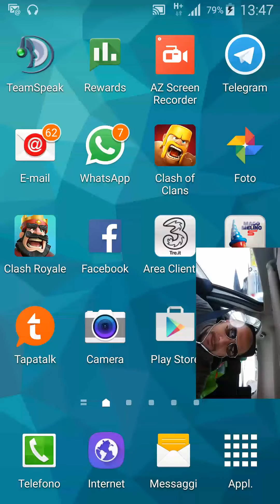AGGIORNAMENTO MAGGIO 2016 CLASH OF CLANS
Ultimo aggiornamento sull'adestramento truppe e incantesimi